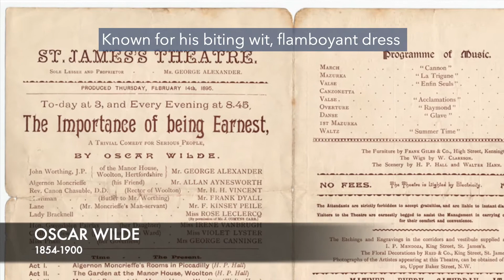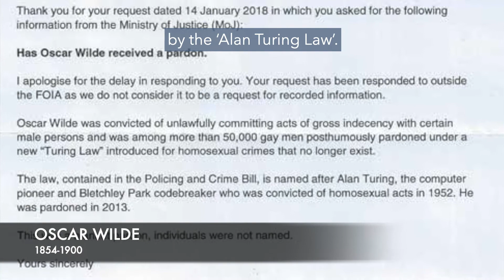LGBT History `month with BCfm 93.2 - Oscar Wilde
A short account of the life of Oscar Wilde made by BCfm 93.2 for LGBT History Month